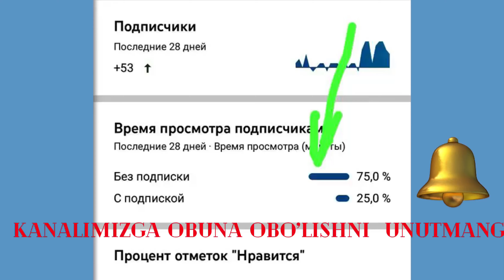Xonobod ko’chalari 2021 yanvar 24